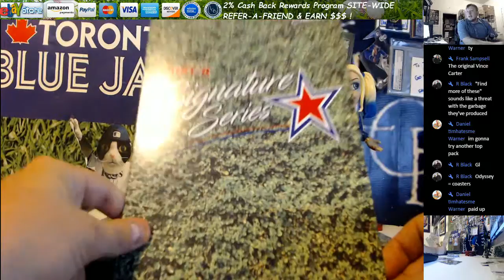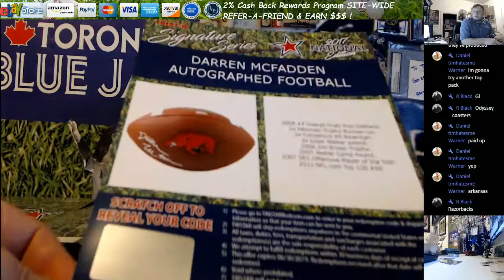2017 Tristar Signature Series National Edition 1 Pack Personal 2 Dan W 9 1 2017